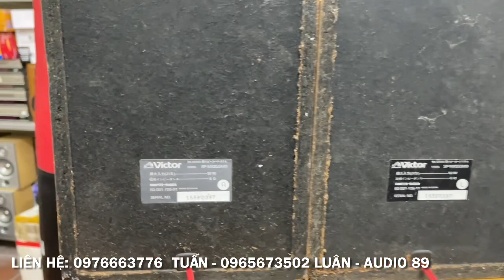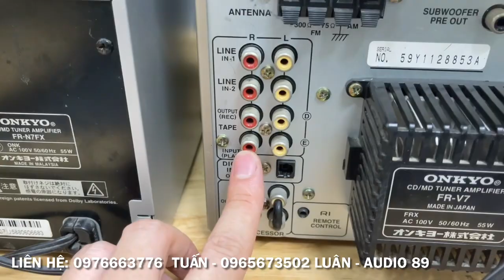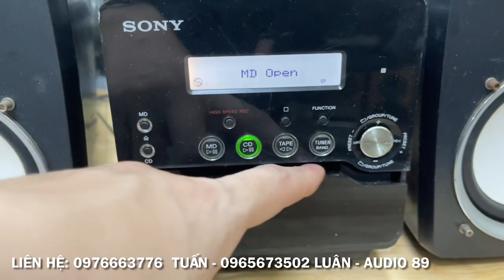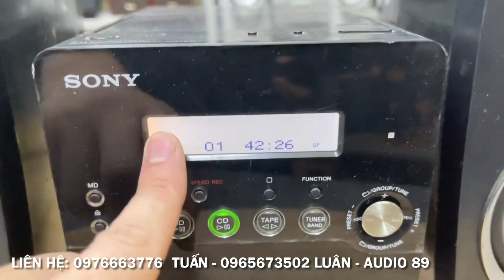8/6/2023. Đồ chuẩn Nhật giá chỉ từ vài trăm ngàn. Audio 89 chuyên đồ Audio, tai nghe, đồ đồng nát...